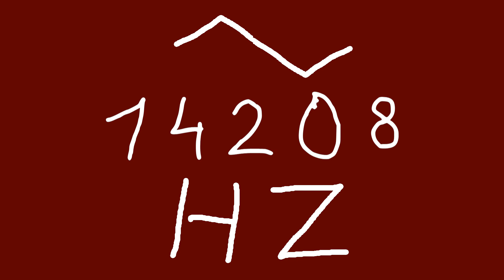14208 hz triangle